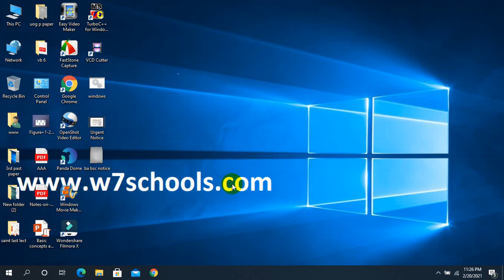BA BSc 2017 to 2019 Security Return Notice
w7schools